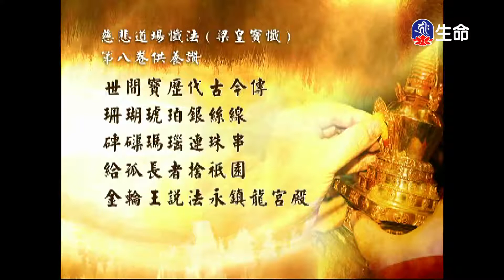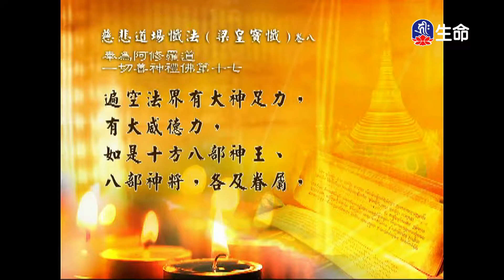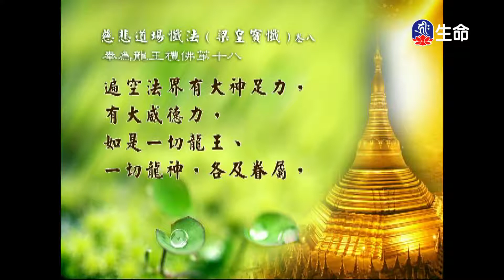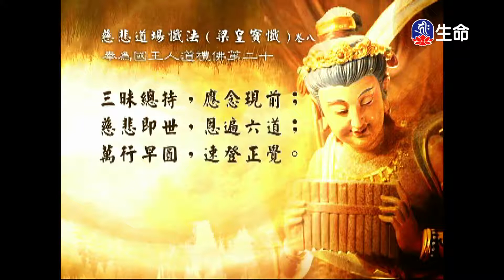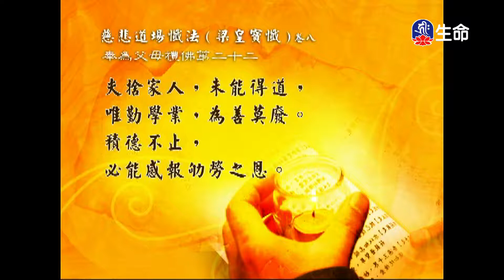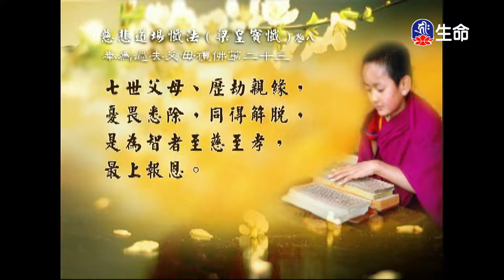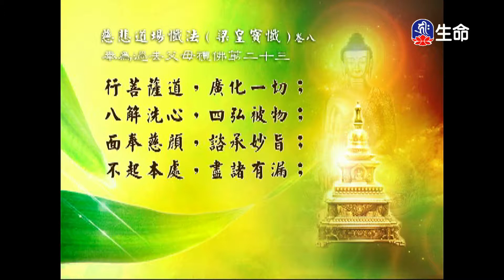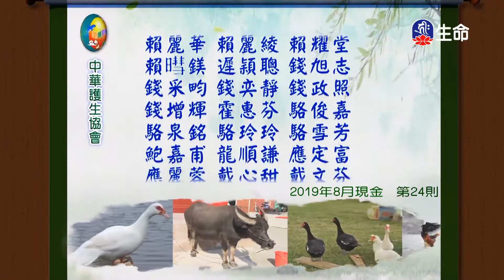經典讀誦_(lifetv_20200815_04：30)